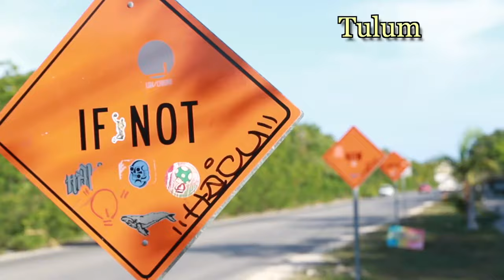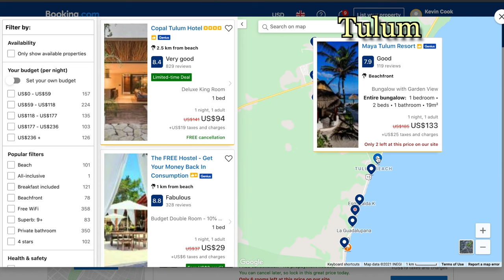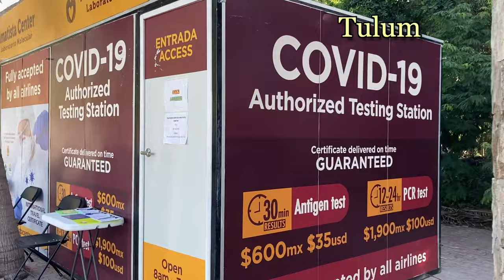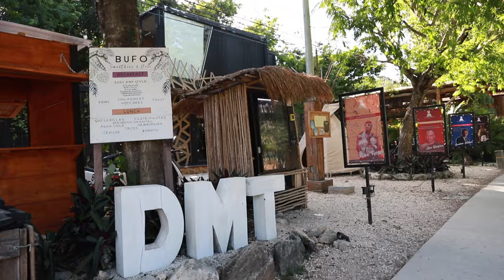TULUM or PLAYA DEL CARMEN: Which is BETTER?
Tulum and Playa del Carmen are both popular vacation destinations, but each has a totally different vibe. This video breaks down each town to help you decide which vibe is the one you're looking for.